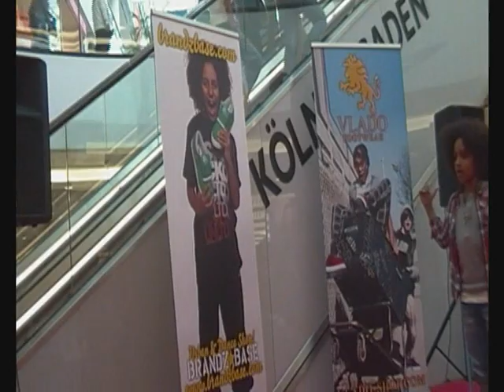Tamer und Ethan Jerome Coleman